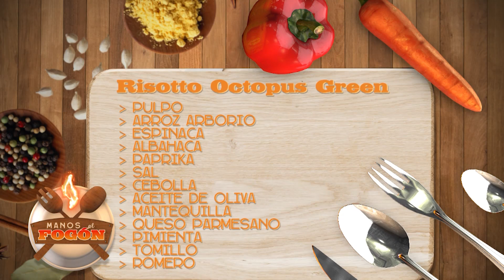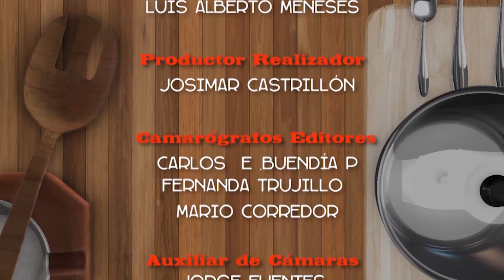Risoto Octopus Green - Manos al Fogón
En ManosAlFogón descubre cómo acompañar tus preparaciones con una deliciosa y muy original receta de Rissotto octopus green, todo lo que necesitas es

- Pulpo
- Arroz arborio
- Espinaca
- Albahaca
- Paprika
- Sal
- Cebolla
- Aceite de oliva
- Mantequilla
- Queso parmesano
- Pimienta
- Tomillo
- Romero